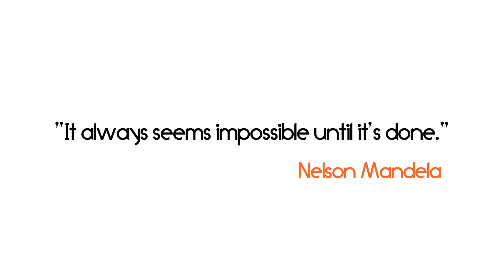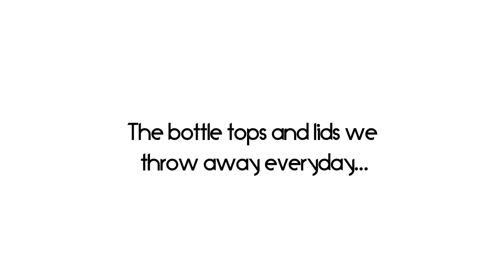Plastic Bottle Cap Art - Nelson Mandela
Denise Hughes most amazing art using plastic bottle caps is mesmorizing. Plastic bottle caps float on top of the ocean and are mistaken by birds as food. Thousands of birds parish as a result of this. Denise Hughes art pieces featured here are avalable DeniseHughes.com. Thank you so much for liking, subscribing and sharing this video to raise awareness of this important issue and thank you for sharing this art with the world!